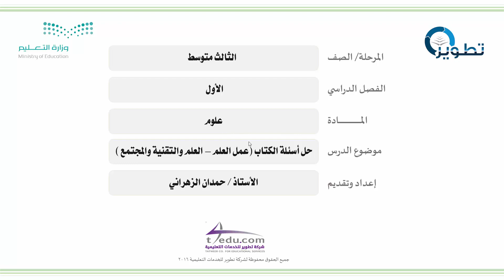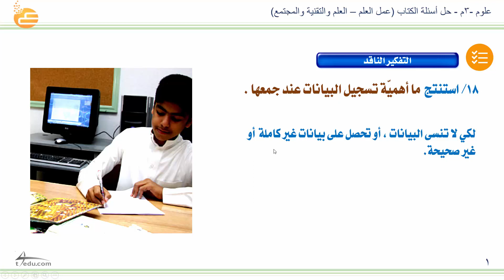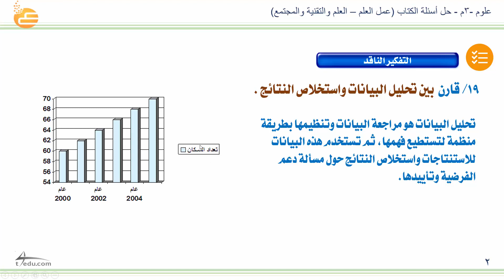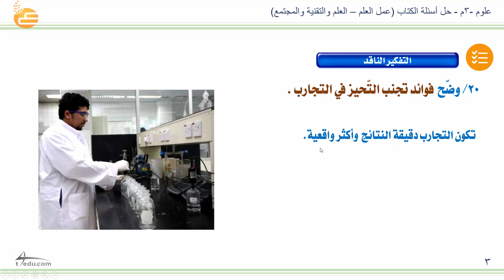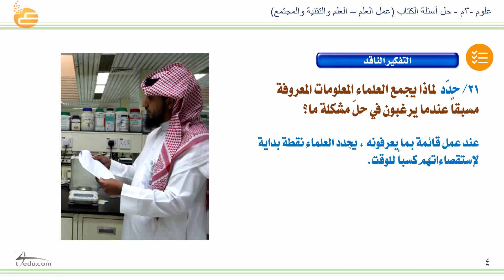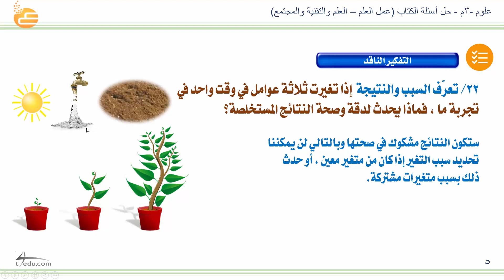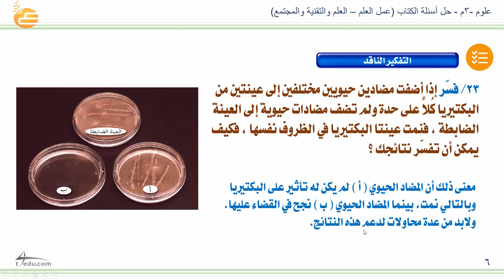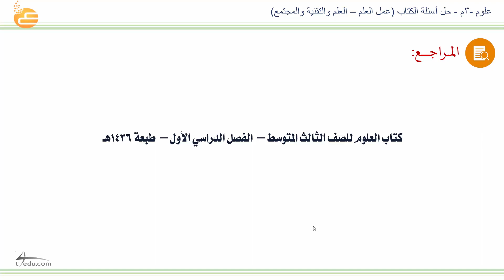‏‏حل أسئلة الكتاب ( عمل العلم - العلم والتقنية والمجتمع )